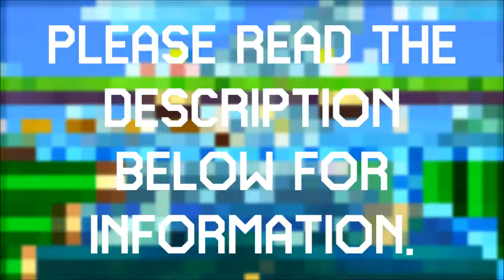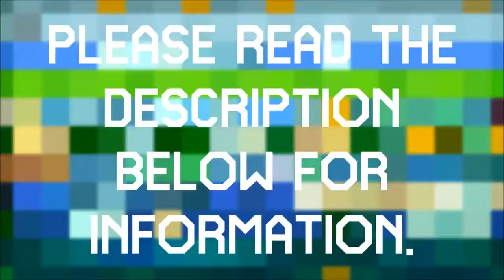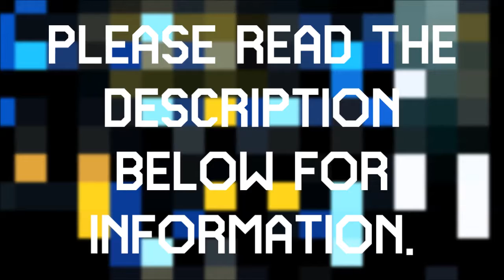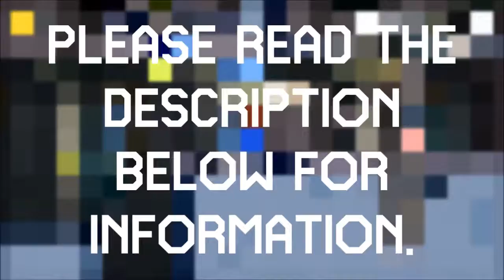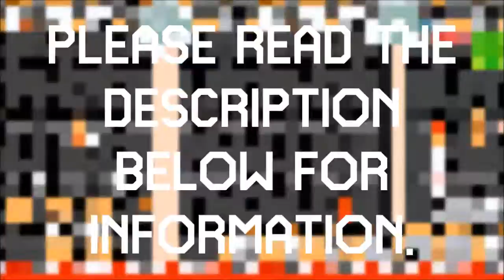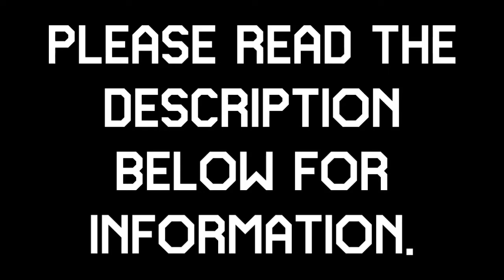Super Mario Maker 2 contest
(No, this isn't deja vu, I'm just re-uploading this.)
The prize: $10 eShop code
The rules:
1. Make a new level for me to play in Super Mario Maker 2. You have until midnight (EDT) of July 31, 2019 to submit it.

2. You can only submit one level, so make sure it's one that you're proud of.

3. Don't make a level that relies on glitches to be able to beat it (as far as I know, no glitches have been found yet, but I put this rule just in case...).

I feel my skill level fits more in line with "Expert" difficulty, so try to avoid things that will bring it to "Super Expert" territory (I kinda suck at kaizo stuff like shell jumps and mid-air P-Switch jumps). "Normal" and "Easy" levels are fine too, just as long as they are well made. If it's a puzzle level, consider leaving some hints. The point of the contest isn't to make me rage quit, it's to make an enjoyable level both for me to play through and for viewers to watch and also for you to showcase your level making ability.